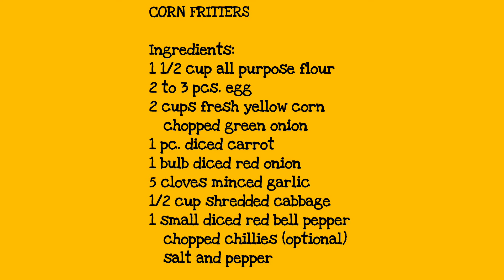My Version of Corn Fritters| Jed Jau